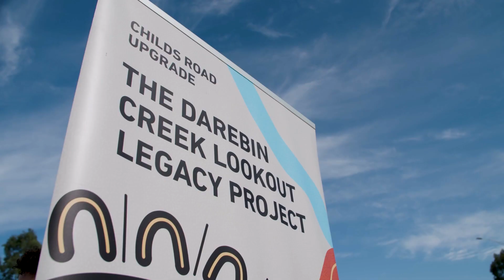Childs Road Upgrade: Community Event